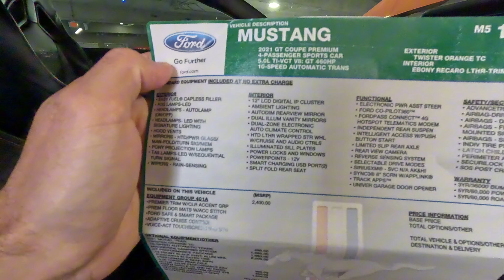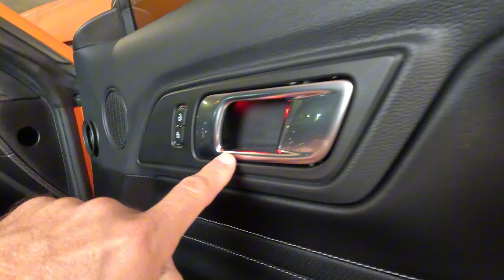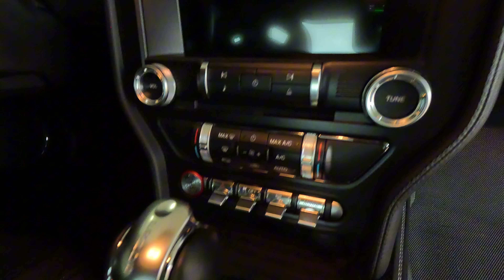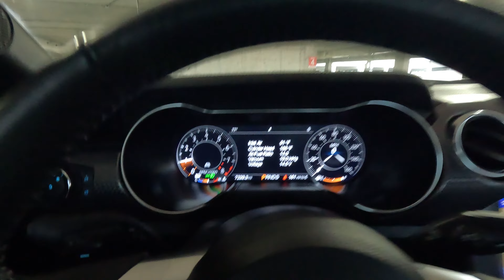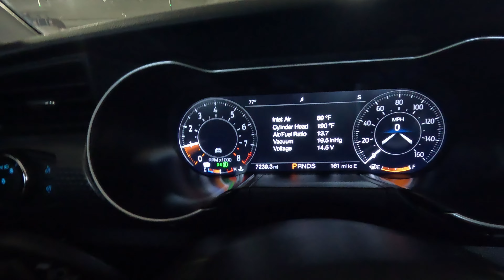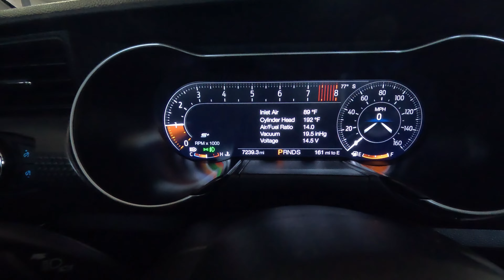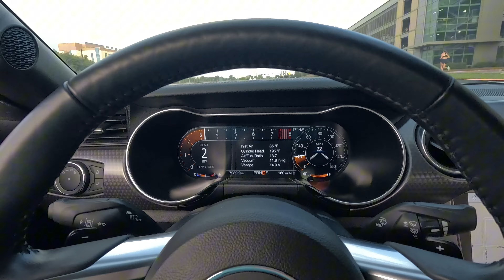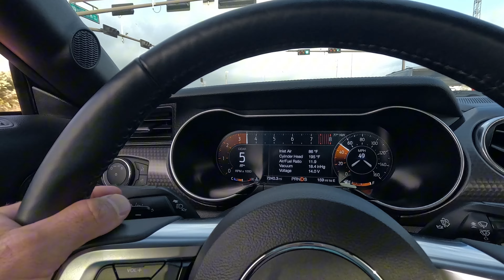ESS Supercharged 800+hp 2021 Mustang GT - Success Motors Reviews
We take a deep dive into our 2021 Ford Mustang GT and discuss the pros/cons of the ESS Supercharger as well as the other mods. Find out our thoughts on the SVE wheels, FORE innovations fuel system and on the Ford Mustang in general.